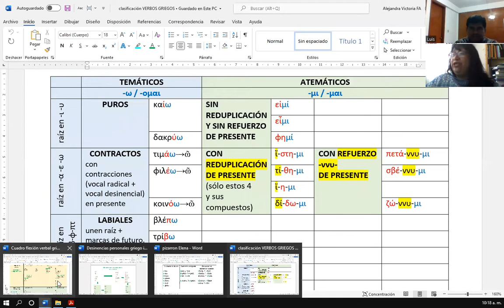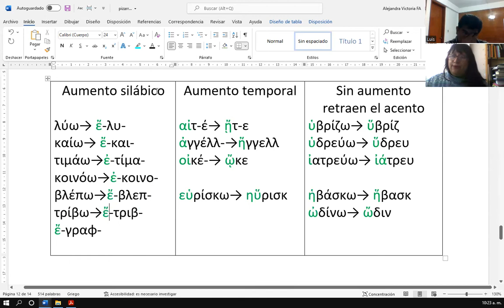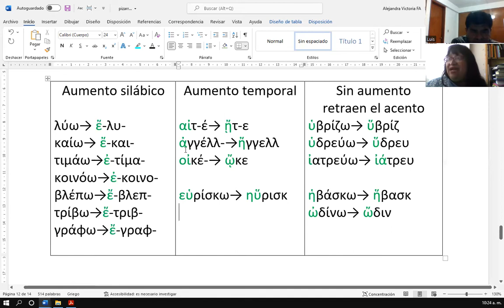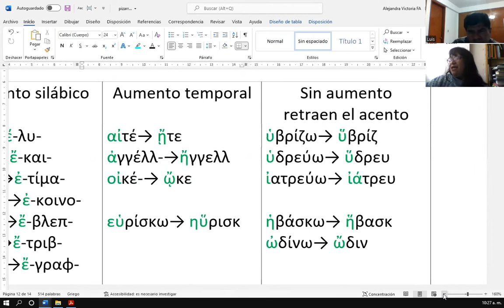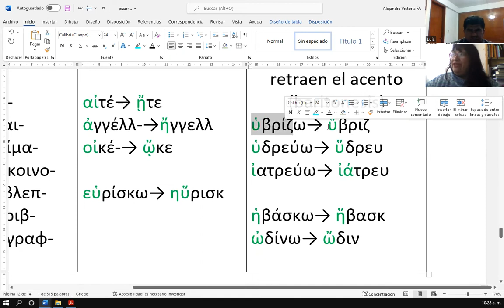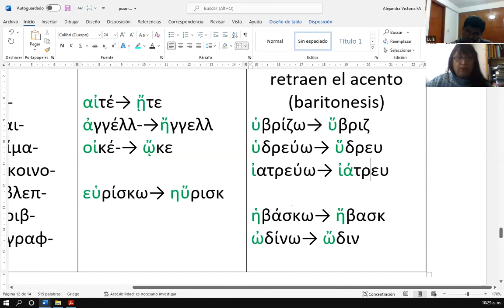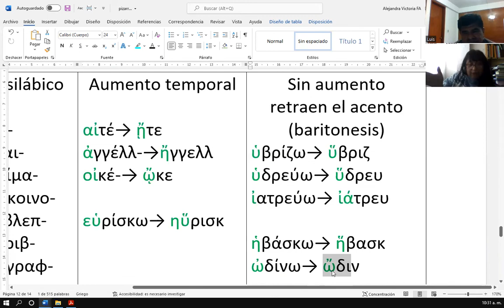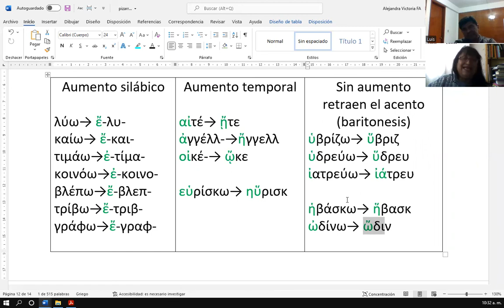Clase: Aumentos verbales del griego antiguo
Griego antiguo
Mtra. Alejandra Victoria Fernández Ávila
Tema: aumentos verbales del griego antiguo